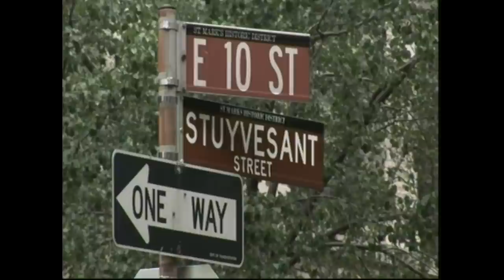Jasmine Guy - More Love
Branford Marsalis lends a hand on sax on this smooth ballad from the multi-talented Jasmine Guy